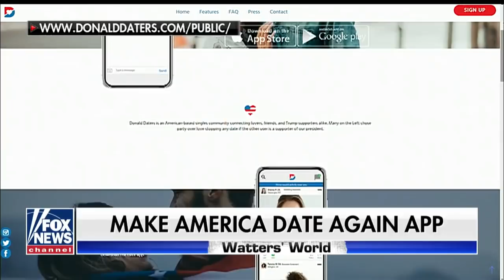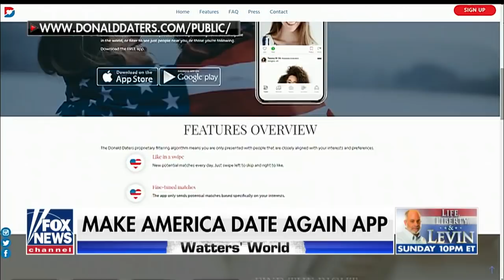'I Saw a Real Need for This': Founder of Trump Dating App Says Politics Should 'Be an Icebreaker'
As seen on "Watters' World"

The founder of a dating app for supporters of President Trump said Saturday on Watters' World that she "saw a real need" to create her new platform.